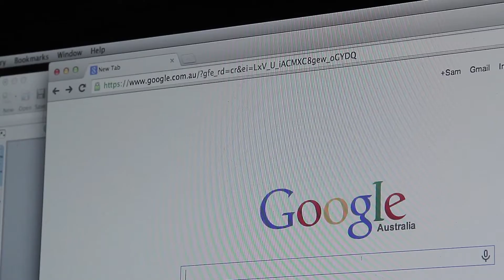SFB 3: Turning Back The C(l)ock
Having to include the theme of TIME TRAVEL, a KNIGHT'S HELMET and Andy's line of "The thing about fake breasts is if you do them wrong they end up all wonky and horrible", Brayden produced this film.

To put this battle in context check out the behind scenes of the battle and then vote for your favourite over